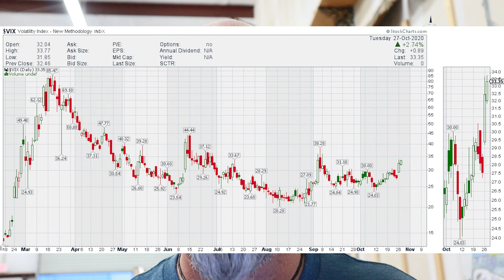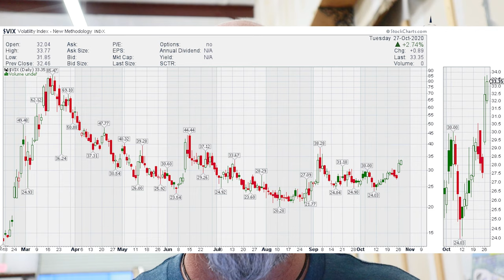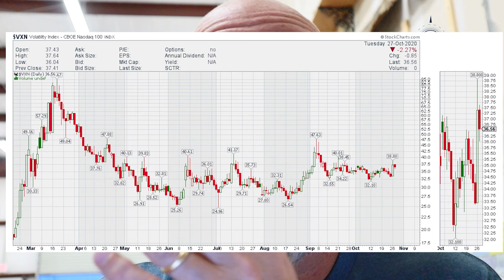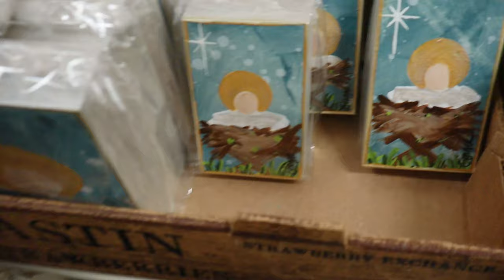Stock Market Volatility | Bull Market | How to Invest for 2020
As we approach the final two months of 2020,  volatility has been rising. Yet implied volatility is showing signs of bull markets ahead. In this video I review the standings of the VVIX, VIX and VXN. I also share a holiday gift idea at the end.

Checkout for holiday gift ideas.

Thanks for checking out my latest video! I am a licensed retirement and investment advisor with over 20 years of experience and co-founder of Grinkmeyer Leonard Financial. I specialize in investment and retirement advice. I believe markets have become challenging for retirees and investors. The use of technology has accelerated the speed in which markets move and that is impacting investors. As long as technology continues to expand, investors will be challenged more and more to stay ahead of the curve.

Learn more about my services by scheduling a free 20 minute phone call

What I’m Reading:
• The(Mis)Behavior of Markets by Benoit Mandelbrot
• The Accidental Superpower: The Next Generation of American Preeminence and the Coming Global Disorder by Peter Zeihan
• Your Next Five Moves: Master the Art of Business Strategy by Patrick Bet-David